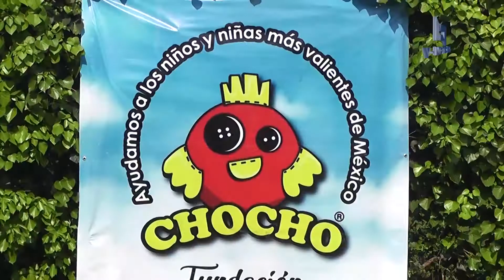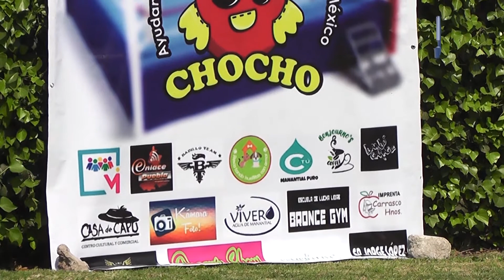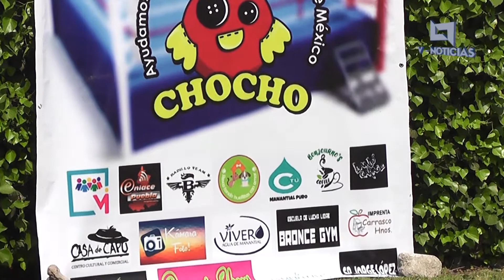Fundación Chocho "A darle un golpe al Cáncer", te invita a participar